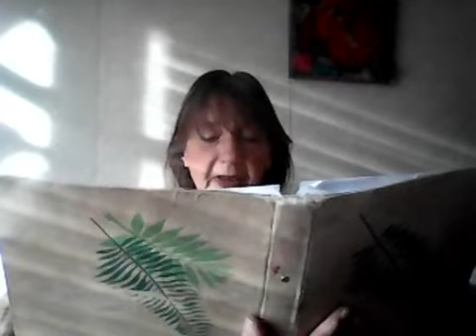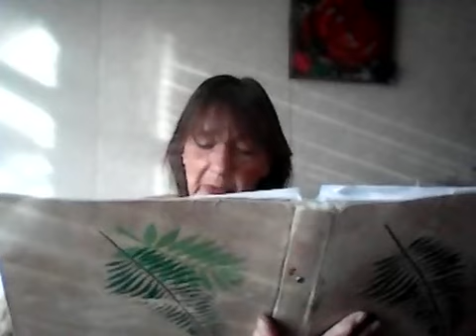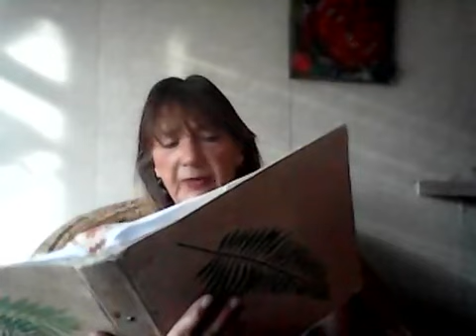"LYDIA " BOOK II - Chapter 81 continued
Following on from "Bliss After Life" which I wrote between 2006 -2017, I started to write Lydia.
She is the new born daughter of Fei, the Chinese girlfriend of Ben, who is English with Indian heritage.
The story deals with re-incarnation and Book One - 'Bliss after Life' starts with Bliss' death -' Lydia' starts with her birth and the beginning of a new Chapter for her in March 2012. The previous life had been that of a Russian entrepreneur who died of too much lobster..
A family story, allowing for the magical, not finished nor published..
I have had a break from this story (I am presently reading Book One "Bliss After Life"... in German.."Wer's glaubt wird selig") Makes my brain twirl but it's good to keep the grey cells active.
Chapter 82 - Gathering at the Big House
Chapter 83 - Susan and David at Roberts estate

Repeating the List received from Meo via Melanie in Summer 2012 which all have been working on

1) WHO - The World Health Organization, what does it represent ?
2) Who owns the media, ascertain who is running these larger Organisations ?
3) What does GMO mean and what is the research publicly saying?
4) Who is the UN - United Nations ?
5) What is the principle of usery?
6) What are the frequencies that enhance health and what is EMF?
7) Who are the Venician families and the Bilderberg Group?
8) Washington Dc, City of London and the Vatican - what hv they in common?
9) Everyone make an occasion to watch Tolkiens Lord of the Rings
10) All together watch an old Carpenter movie called "They Live"
11) Research the cannabis plant, its uses apart from the obvious
12) Who is Donald Trump?
13) Are there others bringing channeled messages? What do they say?
14) Make sure to watch the opening of the Olympic ceremony
15) Who was Tesla and what was different in research to Newton?
16) Read The only planet of choice, published 1993
17) Check out reports of 9/11 disaster in 2001
18) What do you understand of the 4th and 5th dimension?
19) Tune into the astrology of the planet for the next decade 2012 to 2021
20) Check for information on alien visitations.